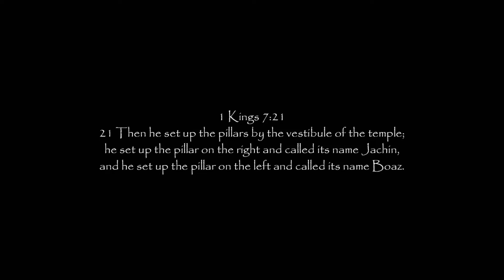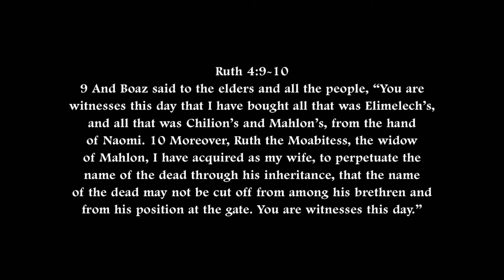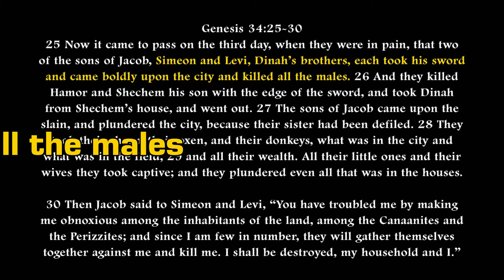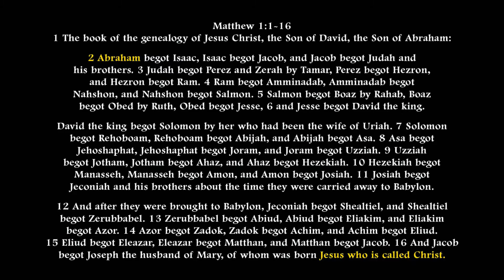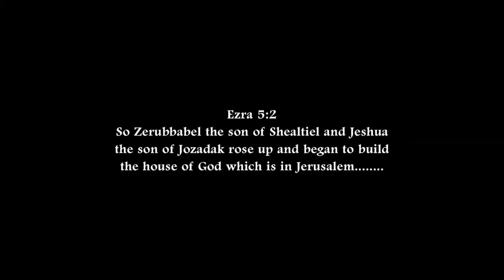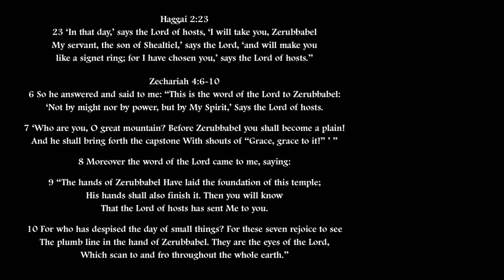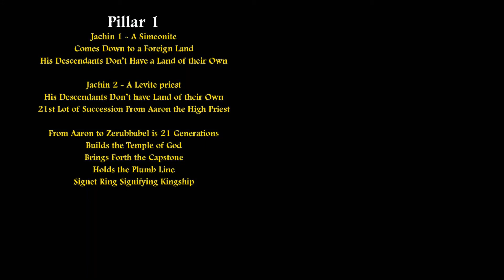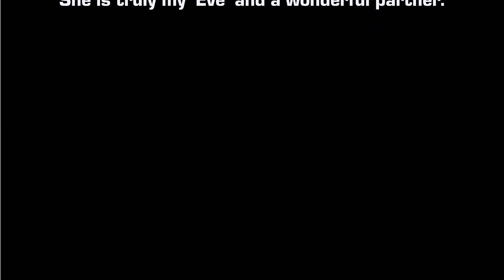Bible Study - The Two Pillars Named Jachin & Boaz (What the names mean & their stories)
This Bible Study video will examine why King Solomon named the 2 pillars Jachin & Boaz in front of the first temple and what is the significance of their stories.

If you want to see how these pillars fit into the larger story of the whole bible, watch this 3 part series. The connections of the pillars will lead you into the end times in Revelation:

The bible is the inerrant Word of God, on this channel we believe that the Bible is the truth. Although it was written by 40 different human authors, there was one common ghost writer and that is The Holy Spirit which inspired all of them. This channel tries to stay away from theology but instead focuses on a unique Bible Study approach by connecting the bible as a whole book using tools such as typology, parallelisms, and multiple-layered contextualized connections. Yes, God can operate on different levels at the same time, to mean more than one thing at the same time.

I enjoy a deep dive Bible Study, and always will cite scripture to back up the conclusions.

Jesus and his ride into Jerusalem on a Donkey with the sons of David